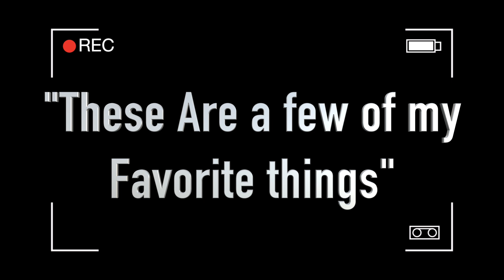"These are a few of my favorite things"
"A few of my
favorite things:
A Young Christian's
guide to celebrating
 the holidays right"

Outro by Erskine Turner